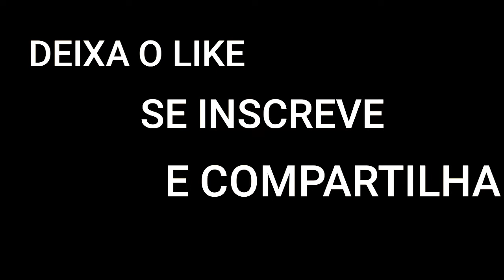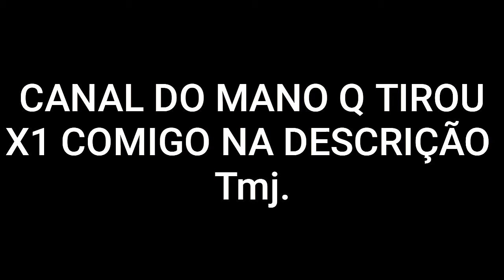Drackzinn is back..💚🇧🇷